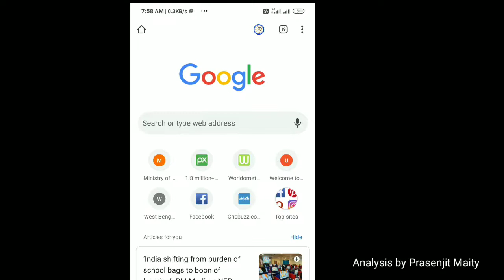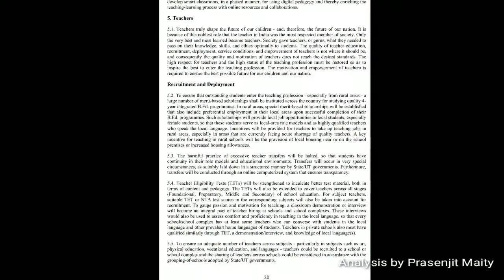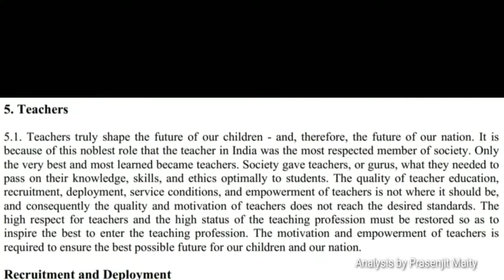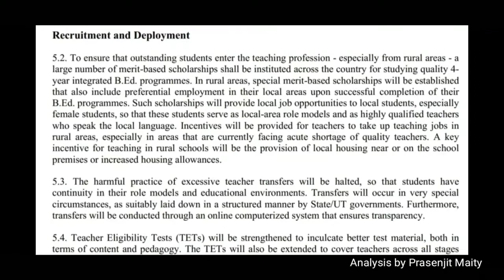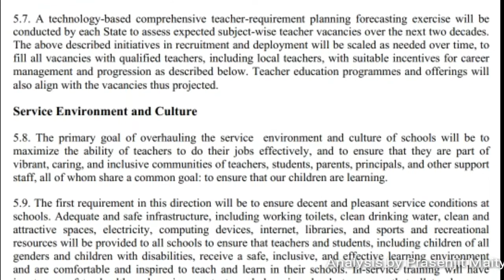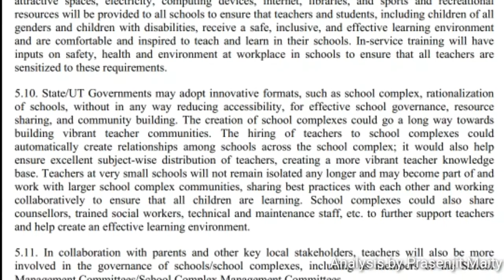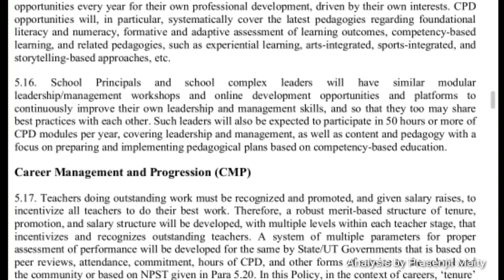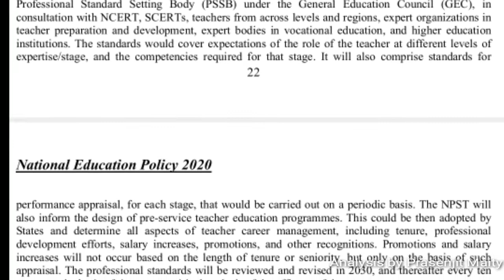জাতীয় শিক্ষানীতি 2020 ও শিক্ষক |শিক্ষক নিয়োগ,ট্রান্সফার,প্রমোশন,কাজের মূল্যায়ন,গ্রামে HRA,বেতনবৃদ্ধি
◆জাতীয় শিক্ষানীতিতে কী কী প্রধান_পরিবর্তন এলো।

মাধ্যমিক-উচ্চমাধ্যমিক কি থাকছে?? আর্টস, সায়েন্স, কমার্স স্ট্রিম কি আলাদা ভাবে নিতে হবে?? পশ্চিমবঙ্গে কবে থেকে চালু হবে শিক্ষানীতি?? সবথেকে বড় প্রশ্ন

●●●জাতীয়_শিক্ষানীতি_অনুযায়ী_শিক্ষকদের সামাজিক মর্যাদা,শিক্ষক নিয়োগ(Teacher Recruitment), In-service,
 Training, Upgradation, Promotion, Transfer, বেতনবৃদ্ধি(Increments),কাজের মূল্যায়ন অনুযায়ী বেতন বৃদ্ধি, গ্রামের চাকরিতে অতিরিক্ত সুবিধা, শিক্ষাবহির্ভুত কাজ থেকে রেহাই ইত্যাদি সম্পর্কে বিস্তারিত আলোচনা জেনে নিন সম্পূর্ণ ভিডিওটি দেখে।👇👇👇👇

■■নতুন_শিক্ষানীতি_অনুযায়ী_B_Ed_D_El_Ed_কোর্সের_ভবিষ্যৎ_কী? কোনটি কারা করবেন? কলেজগুলোর ভবিষ্যৎ কী?অঙ্গনওয়াড়ি দের কী ট্রেনিং? জাতীয় শিক্ষানীতিতে কী বলা আছে?বিস্তারিত আলোচনা ও বিশ্লেষণ। পুরো ভিডিও দেখুন।

●●●যে বিষয় নিয়ে সংশয় ছিল আমাদের মনে আমাদের_রাজ্যে কবে থেকে চালু হতে চলেছে এই নয়া শিক্ষানীতি ---আদৌ কি চালু হচ্ছে?কী নিয়ে আপত্তি? শিক্ষামন্ত্রী কি বললেন?-জেনে নিন বিস্তারিত আলোচনা

উচ্চমাধ্যমিক কি থাকছে?? আর্টস, সায়েন্স, কমার্স স্ট্রিম কি আলাদা ভাবে নিতে হবে?? পশ্চিমবঙ্গে কবে থেকে চালু হবে শিক্ষানীতি?? *সবথেকে বড় প্রশ্ন শিক্ষক_নিয়োগে_কি_কি_পরিবর্তন_আসছে??

--- সমস্ত প্রশ্নের উত্তর রয়েছে এই ভিডিওটিতে । সবিস্তারে জানতে অবশ্যই দেখে নিন ভিডিওটি।

জাতীয় শিক্ষানীতি নিয়ে আপত্তি

জাতীয়_শিক্ষানীতি _2020

NationalEducationPolicy Ministry of Human Resource Development, Government of India